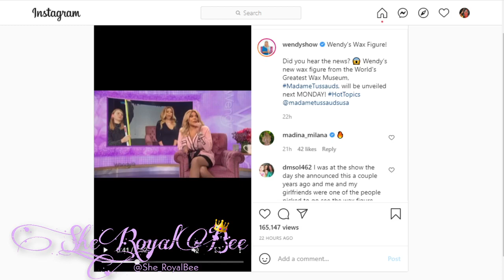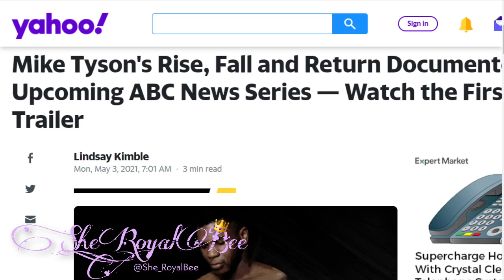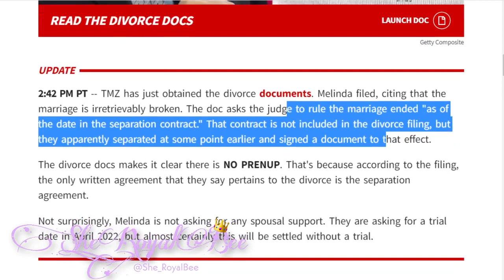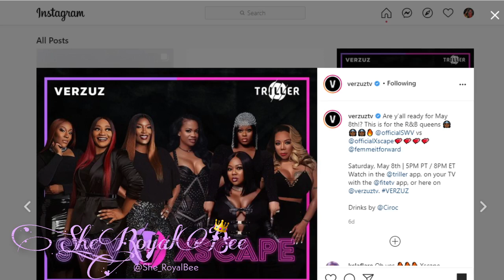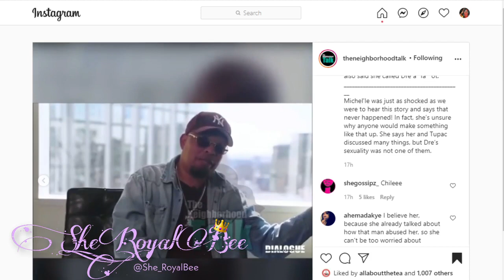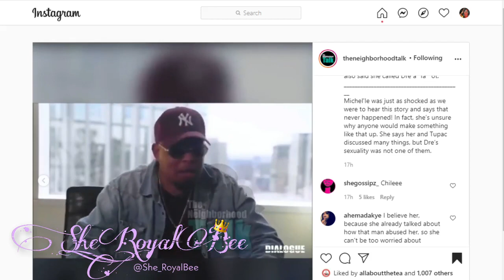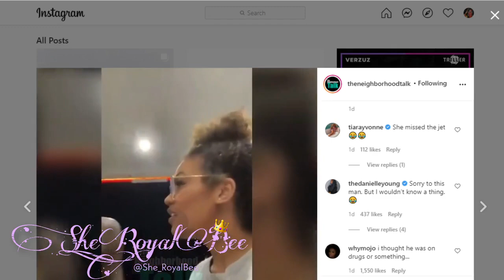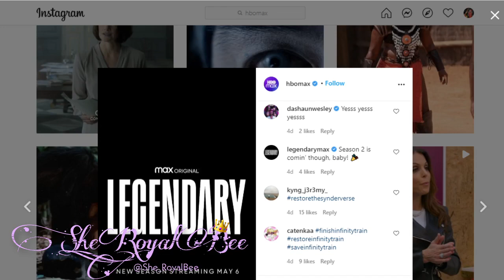BLACK PANTHER 2, WENDY WILLIAMS GETS WAXED, BILL GATES DIVORCE + MORE |She_RoyalBee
📍 BLACK PANTHER 2, WENDY WILLIAMS GETS WAXED, BILL GATES DIVORCE + MORE HOT TOPICS!